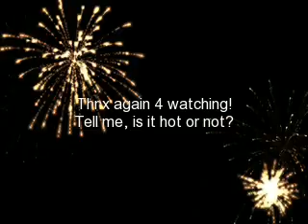Inseparable - A JB Love Story [Chapter 28, Part 1]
Hey, so, wassup peeplz.
AMAZING! Thank you all for reading my stuff, it means a lot! Next chap:

*Twenty minutes later*
AT THE BOWLING ALLEY:
Jordan: So, how are we gonna split teams?
Kevin: We gotta pick team captains.
Joe: I wanna be one!
Trevor: I wanna be one, too.
Joe: Cool, you pick first.
Trevor: Nick.
Joe: Caroline.
Trevor: Jay.
Joe: Frank the Tank.
Trevor: Taryn.
Joe: Kevin.
Trevor: George.
Joe: Sam.
Trevor: Big Rob.
Joe: Dylan. You get Jordan.
Trevor: We got the better team!
Joe: No you don't, 'cause we got Frank the Tank!
Trevor: How about this. Loser team buys everyone dessert.
Joe: It's on.
*The team played three games. Trevor's team won the first (520-446), Joe's won the second (545-475), and they were on their last.
Joe: Trevor, you'd better start shelling out your money, 'cause we're winning this game, too!
Jaydlyn: You might need to put on your glasses with those contacts, Joe. We're right behind you.
Dylan: It's cool, Jay. If you want to draw now, you can do that.
George: No way, you're just saying that so you can back out before it's too late.
Kevin: Woo! I got a strike!
Joe: Yes!
Nick: Yes! Strike over here.
Caroline: It's alright, babe. You won't be happy for long.
Frankie: I knocked down 6 pins!
Sam: Go Frankie! *high five*
Big Rob: Strike again!
Trevor: Yes! *hugs Jaydlyn*
Kevin: Whatever.
Jaydlyn: Look at the board. We're winning now!
Joe: What?!
Sam: I got gutter.
Jordan: I got a spare.
Jaydlyn: YES!
Frankie: You can't win.
Joe: I knocked down eight.
Jaydlyn: It's okay, baby. I'd like a sundae.
Joe: *winks* You'll be getting me one.
Taryn: Strike!
Trevor: Yes! This is the last go. One more chance to prove yourselves.
Kevin: Spare.
Nick: Strike! *high fives Jaydlyn*
Kevin: God! I only knocked down nine.
Nick: Eight pins *rolled again* Spare!
Trevor: Yes! Bring it...Foo!
Taryn: Woot!
George: Victory!
Joe: Dude, we just let you win.
Trevor: I believe you guys owe us a dessert.
Kevin: Yeah, whatever. Fine.
Frankie: I don't wanna buy them anything.
Sam: Frankie, we made a deal. We have to.
Frankie: Aw, man.

Stupid YT is retarded. I'll post part 2 tomorrow.
Anyways, yeah. I was gonna say something, but if I do, I'll spoil chapter 29, so, I'll keep quiet.
The answer to my last question (WMIAD, Ch. 6) is: I HAD a pet named Angelina. She was awesome. My Mom wanted to give her away, though.
So, comment, rate, sub, fave, SHARE. GET THE WORD OUT.
Next question: Do you like Baby Bottle Pops? What flavor?